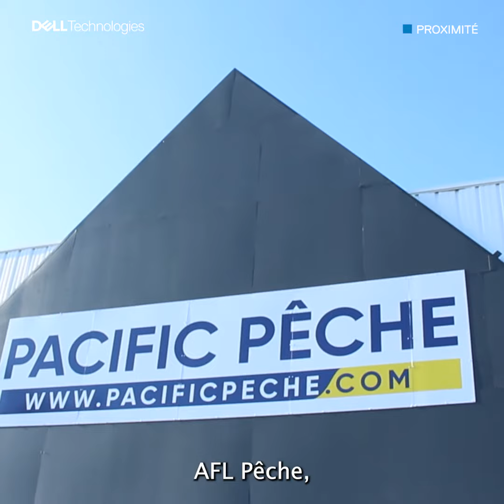Pacific Pêche modernise son IT pour faciliter le parcours client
Pour accompagner sa croissance rapide et la digitalisation du parcours clients, l'enseigne Pacific Pêche modernise son infrastructure informatique avec les plateformes hyperconvergées Dell EMC VxRail. Pour plus d'informations